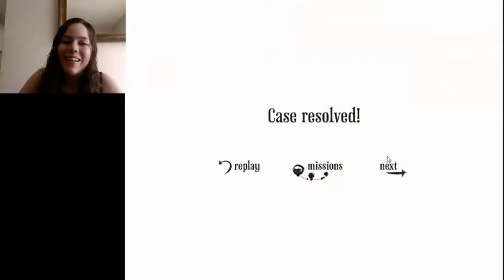The Howler | Jess Plays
Today I am playing The Howler. Its kinda meh.

I purchased this game for $0.49 as part of a bundle.

I really like the art style of this game. And the idea behind it is cool. I just feel execution is lacking, since it takes fricking forever to wait for the balloon to move around sometimes. And also, there are only limited sound effects during gameplay. The music only exists in the menu area. So that was disappointing.

It does have voice controls , which is another neat concept. And something that I didn't try. But I feel it would get real old real fast if you have to scream at the game to make it work.